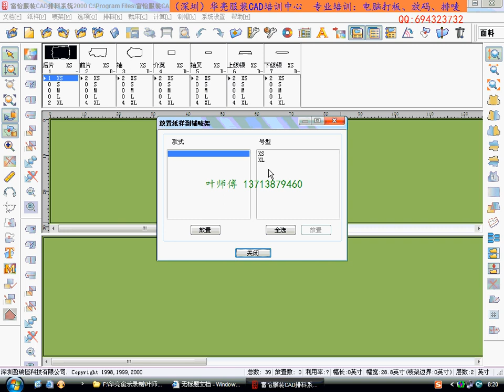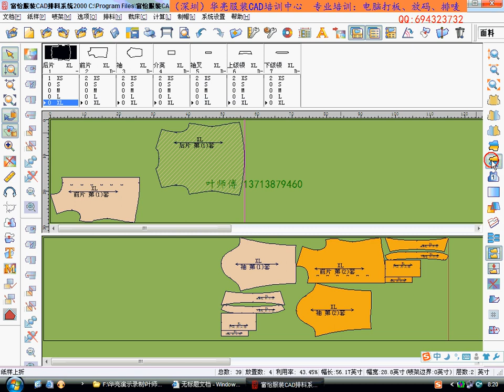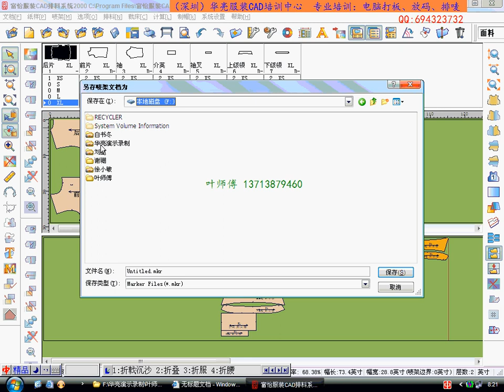44 对折唛架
富怡服装CAD基础深造教学教程